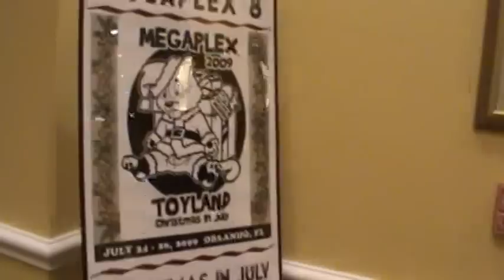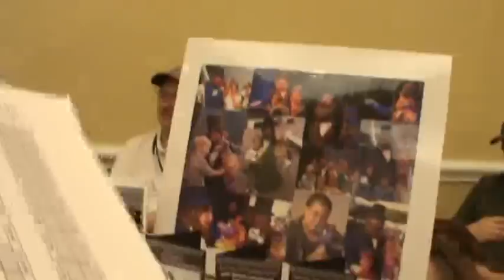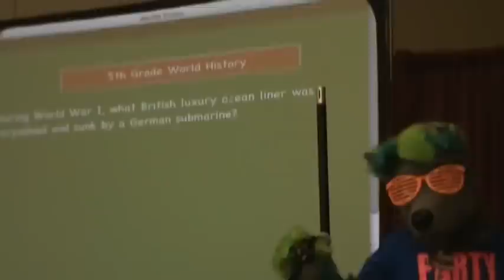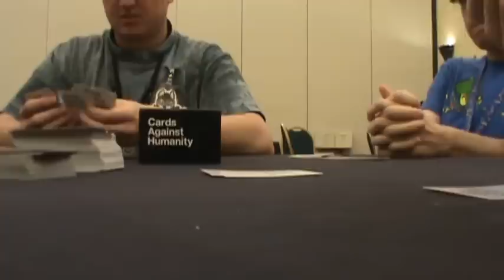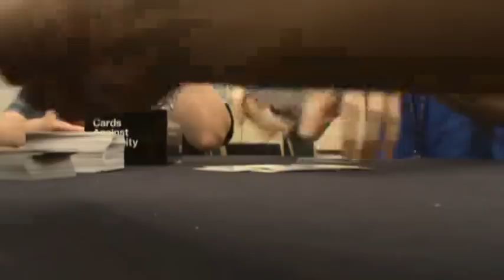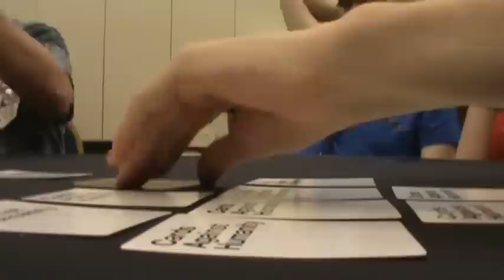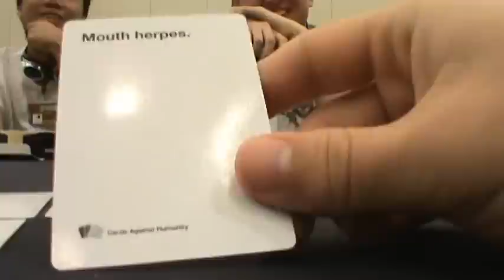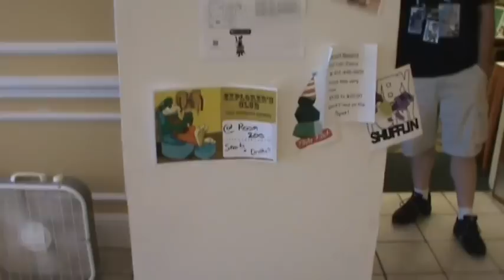Megaplex 2012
2:50 - Bowlinng Night
14:20 - The Original Dreamfinder
15:47 - Are You Smarter Than A 5th Grade Fur
26:02 - Cards Against Humanity
46:05 - Fursuits
51:12 - Karaoke
56:00 - The Japanese Gameshow Experience